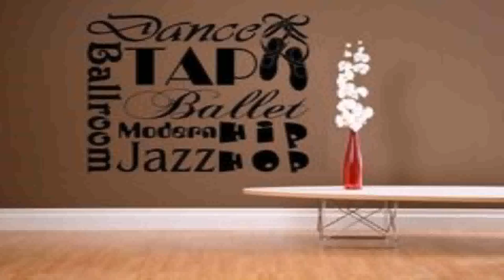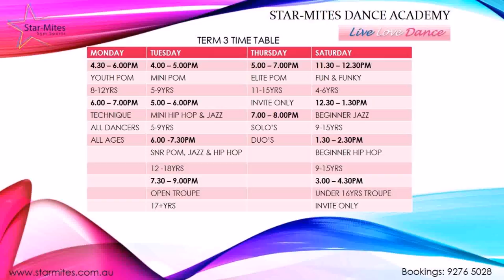House Of Style Dance Academy (see description) (see description)